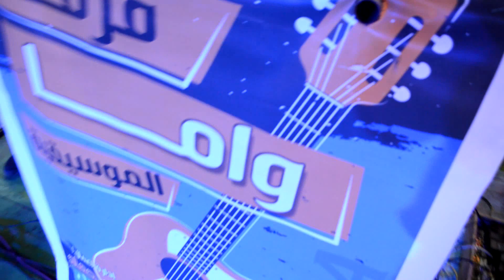مصطفى الصغيرمزمار سلامات حظ زيزو الصغير ولعه فرحة العدليه